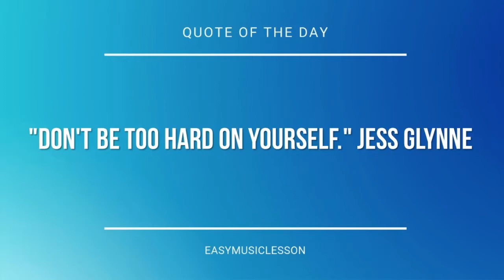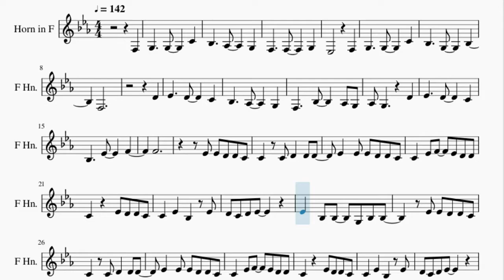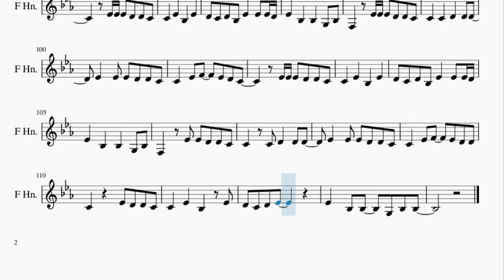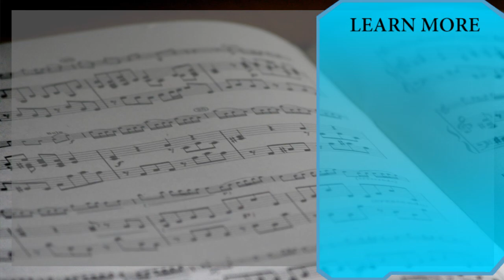Horn Sheet Music: How to play Everytime We Touch by Cascada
Here is a sheet music/tab video on the song Everytime We Touch by Cascada on the horn. A horn sheet music arrangement which is transposed to notes that are easily played by horn, for the song Everytime We Touch by Cascada.

EasyMusicLesson2 teaches you to play the your favorite instrument, through well-arranged sheet music so that you too can learn how to play Everytime We Touch by Cascada on the horn as fast as you can. A horn sheet music with backing tracks to help your play the song better.

Chords of Horn arrangement:
F Min   Ab Maj   Eb Maj   Db Maj   F Min   Ab Maj   Eb Maj
Db Maj   Ab Maj   Eb Maj   F Min   Db Maj   Ab Maj   Eb Maj
Db Maj   Eb Maj   F Min   Db Maj   Eb Maj   F Min   Db Maj
Ab Maj   Eb Maj   F Min   Ab Maj   Eb Maj   Db Maj   Eb Maj
F Min   Db Maj   Eb Maj   F Min   Db Maj   Ab Maj   Eb Maj
F Min   Ab Maj   Eb Maj   Db Maj   Db Maj   Eb Maj   Eb Maj
F Min   F Min   F Min   F Min   Db Maj   Db Maj   Eb Maj   Eb Maj
F Min   F Min   F Min   F Min   Db Maj   Db Maj   Ab Maj   Ab Maj
Eb Maj   Eb Maj   F Min   F Min   Ab Maj   Ab Maj   Ab Maj
Ab Maj   Eb Maj   Eb Maj   Eb Maj   Eb Maj   Db Maj   Db Maj
Eb Maj   Eb Maj   F Min   F Min   F Min   F Min   Db Maj   Db Maj
Ab Maj   Ab Maj   Eb Maj   Eb Maj   F Min   F Min   Ab Maj
Ab Maj   Ab Maj   Ab Maj   Eb Maj   Eb Maj   Eb Maj   Eb Maj
Db Maj   Db Maj   Eb Maj   Eb Maj   F Min   F Min   F Min   F Min
Db Maj   Db Maj   Ab Maj   Ab Maj   Eb Maj   Eb Maj   F Min
F Min   Ab Maj   Ab Maj   Ab Maj   Ab Maj   Eb Maj   Eb Maj
Eb Maj   Eb Maj   Eb Maj   F Min   Ab Maj   Eb Maj   Db Maj
F Min   Ab Maj   Eb Maj   Db Maj   Ab Maj   Eb Maj   F Min
Db Maj   Ab Maj   Eb Maj   Db Maj   Eb Maj   F Min   Db Maj
Eb Maj   F Min   Db Maj   Ab Maj   Eb Maj   F Min   Ab Maj
Eb Maj   Db Maj   Eb Maj   F Min   Db Maj   Eb Maj   F Min
Db Maj   Ab Maj   Eb Maj   F Min   Ab Maj   Eb Maj   Db Maj
Db Maj   Eb Maj   Eb Maj   F Min   F Min   F Min   F Min   Db Maj
Db Maj   Ab Maj   Ab Maj   Eb Maj   Eb Maj   F Min   F Min
Ab Maj   Ab Maj   Ab Maj   Ab Maj   Eb Maj   Eb Maj   Eb Maj
Eb Maj   Db Maj   Db Maj   Eb Maj   Eb Maj   F Min   F Min
F Min   F Min   Db Maj   Db Maj   Eb Maj   Eb Maj   F Min   F Min
F Min   F Min   Db Maj   Db Maj   Ab Maj   Ab Maj   Eb Maj
Eb Maj   F Min   F Min   Ab Maj   Ab Maj   Ab Maj   Ab Maj
Eb Maj   Eb Maj   Eb Maj   Eb Maj   Db Maj   Db Maj   Eb Maj
Eb Maj   F Min   F Min   F Min   F Min   Db Maj   Db Maj   Eb Maj
Eb Maj   F Min   F Min   F Min   F Min   Db Maj   Db Maj   Ab Maj
Ab Maj   Eb Maj   Eb Maj   F Min   F Min   Ab Maj   Ab Maj

Melody notes of Horn:
F3   G3     G3     C4
Eb3         F3
F3
D4
F3     Bb3     Ab3 G3
Ab3 G3       D4
F4
Eb4 Eb4 D4 D4 C4
C4   C4 D4   D4 D4
Eb4   Eb4 Eb4 D4 D4 C4
C4   Eb4 F4   Eb4 D4 D4
C4     Eb4 D4 D4 C4
C4   Eb4   Bb3   Eb4
D4 C4 D4 Eb4
Eb4   Bb3 Bb3   G3 Bb3 Bb3
C4   Eb4 F4   Eb4 D4 C4
D4 C4 D4 Bb3 Eb4   Eb4 Eb4 D4
Eb4   Bb3   Bb3   G3 Bb3
F3   Eb4 Eb4 Eb4 D4 D4 C4
C4   C4